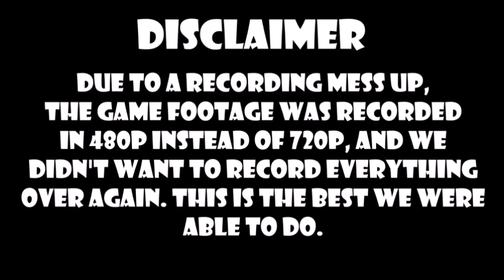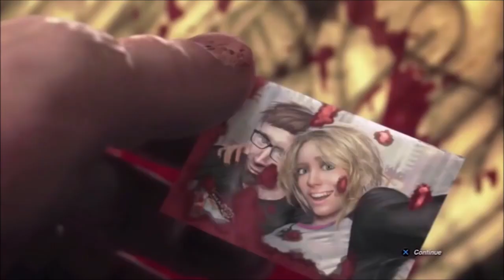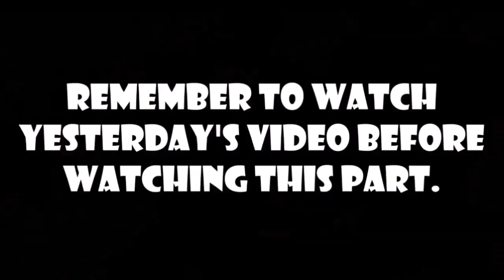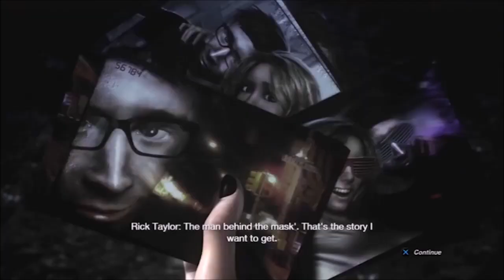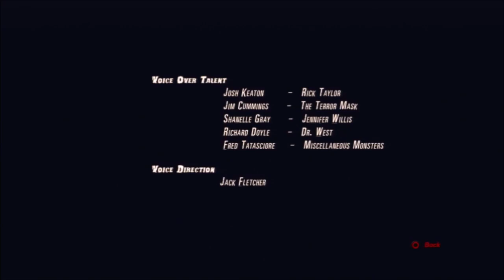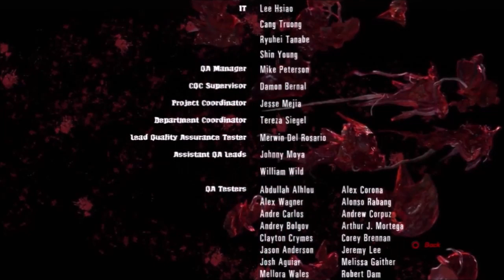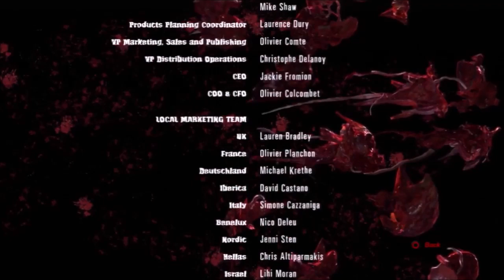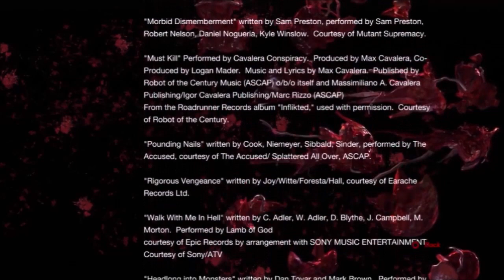Super Gaming Bros (SGB) Splatterhouse - Highlights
A Halloweenfest highlight, join Elliot as he takes us through a remake of an Arcade classic. It's Splatterhouse! I'd write more, but that's all we'll need... probably a 2X4 now that I think of it...